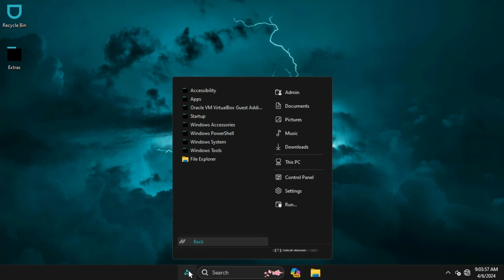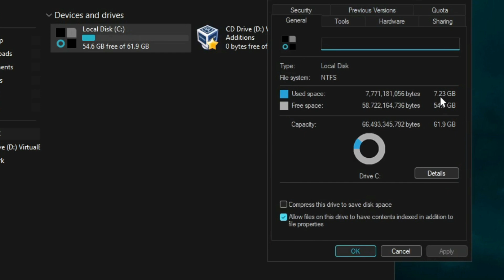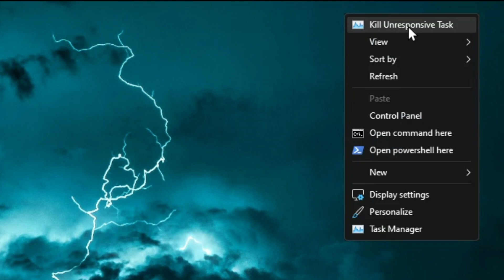How to Install WINDOWS 11 LITE 23H2 BY PHRANKIE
🎁How to Install Windows 10 Lite Lyra OS is a Windows 11 lite 23h2 custom build with beautiful design and great performance created by PHRANKIE